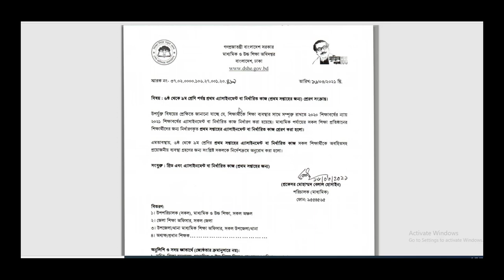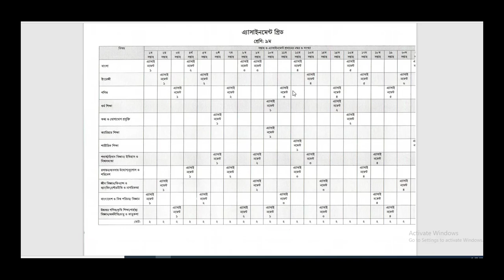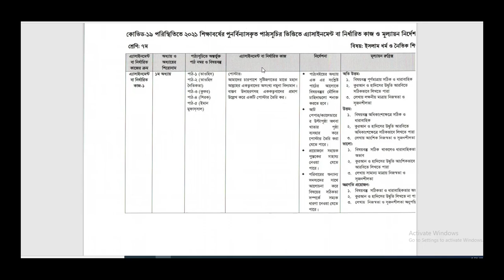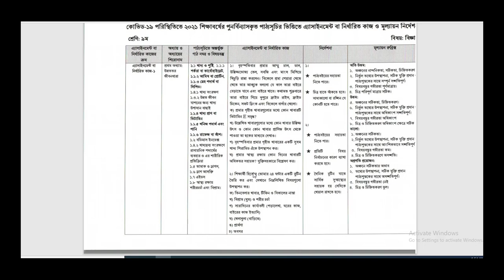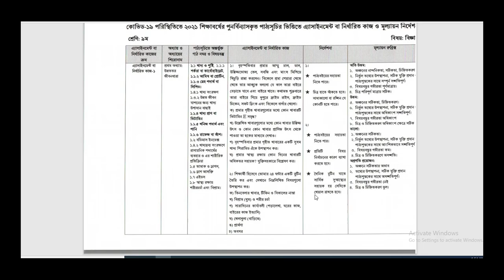# 6-9 Assignment 2021 ষষ্ঠ-নবম শ্রেণীর অ্যাসাইনমেন্ট 2021 প্রথম সপ্তাহ সহ পুরো 21 সপ্তাহের সিডিউল।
# 6-9 Assignment 2021 ষষ্ঠ থেকে নবম শ্রেণীর অ্যাসাইনমেন্ট 2021 #21 সপ্তাহের অ্যাসাইনমেন্ট সিডিউল।। এক নজরে দেখে নাও।।